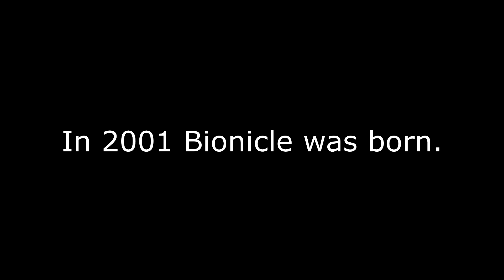Returning of Bionicle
My fav saga will reborn next year!!!))))))))
Song "Warriors" by Imagine Dragons.